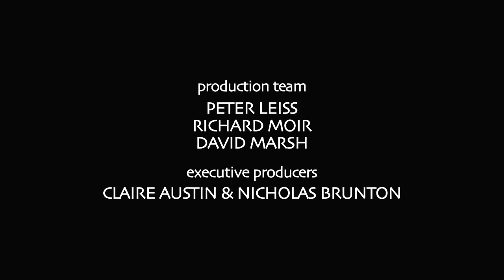1 David Tacey part one GODS & BELIEF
David Tacey Associate Professor in Humanities at La Trobe University.
                    Gods & Diseases (2011) is his twelfth published book.

Part one
GODS & BELIEF
6 minutes

Part two
SPIRITUALITY
4 minutes

Part three
DEATH BY LANDSCAPE
6 minutes

Part four
DENIAL & SUFFERING
7 minutes

Part five
ART & SACRIFICE
7 minutes

Part six
RESPONSIBILITY & CREATIVITY
7 minutes

Part seven
LEARNING FROM FIRE
3 minutes

Part eight
LOVE & THE AUSTRALIAN CHARACTER
5 minutes

 Part nine
THE TERROR OF ART
6 minutes

The FIREBALL project the story of Reg Evans, Angela Brunton and Black Saturday.

executive producers
CLAIRE AUSTIN & NICHOLAS BRUNTON

production team
PETER LEISS, RICHARD MOIR & DAVID MARSH